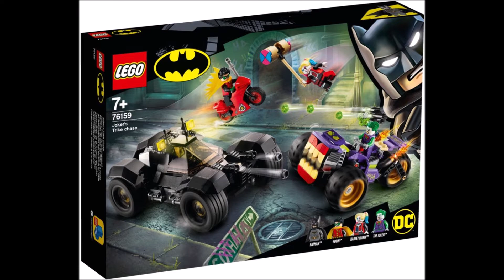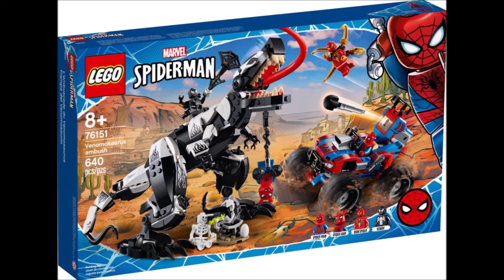LEGO Marvel and DC Superheros Summer 2020 sets!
76151 – Spider-Man: Venomosaurus Ambush – 640 pieces 79,99 US Dollar

76152 – Marvel: Wrath of Loki – small Avengers Tower (4+) – 223 pieces – 59,99 Euro

76153 – Marvel: Helicarrier – 1244 pieces – 119,99 Euro

76157 – Wonder Woman vs Cheetah – 371 pieces – 39,99 Euro

76158 – Batman: Penguin Pursuit (4+) – 54 pieces – 9,99 Euro

76159 – Batman: Jokers Trike Chase – 440 pieces – 49,99 Euro

76160 – Batman: Mobile Bat-Base – 743 pieces – 89,99 Euro

*links with  * are an advertisement